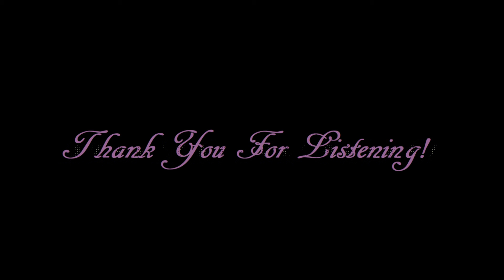Roald Page - Self Forgiveness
I made the art for my A Part In The Veil album cover move, and set it to the song 'Self Forgiveness'. Self forgiveness is a healing song using special tuning.  Enjoy!

If you'd like to download the song it and the rest of its album are available at Bandcamp